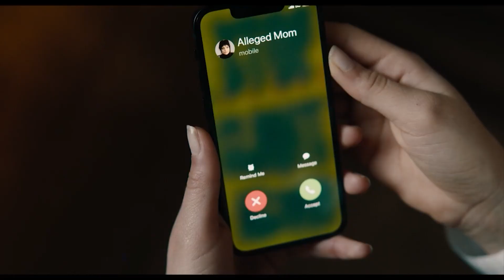PRIMETIME: 4 de septiembre